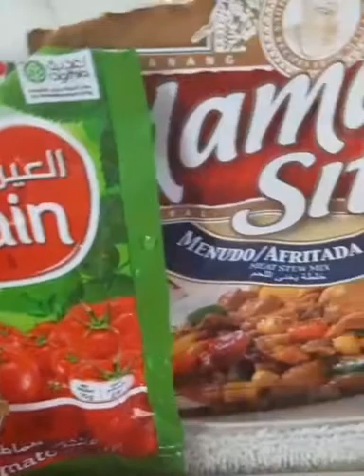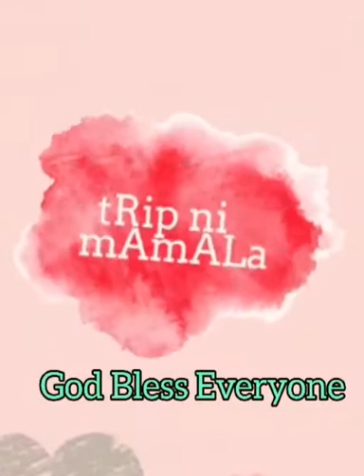SIMPLE CHICKEN AFRITADA NI MAMALA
BASIC INGREDIENTS & SIMPLE WAY OF COOKING IN LESS THAN 30 MINUTES